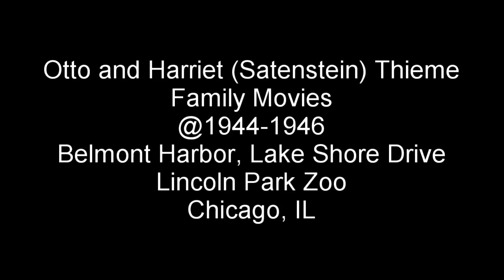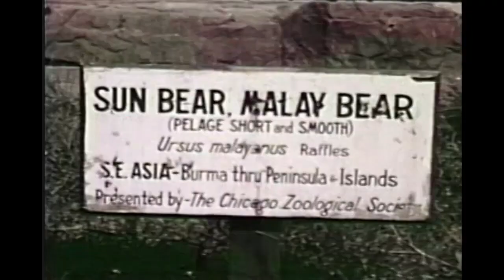North Side of Chicago - approx. 1943 through 1946 (no sound)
Excerpts from family movies of Carl and Harriet (Satenstein) Thieme, with very young Art and Richard Thieme.  Captured between 1943 and 1946, but the timeline jumps around. Footage of Lake Shore Drive including Lincoln Park, Belmont Harbor, the totem pole, Lincoln Park Zoo, Winkin' Blinkin' and Nod statue (with the drinking fountains working), a children's steam train and rides in the park, horse riders, and a bunch of other stuff from a long past era. Digitized courtesy of Richard Thieme, edited by C.T. Thieme -Enjoy!